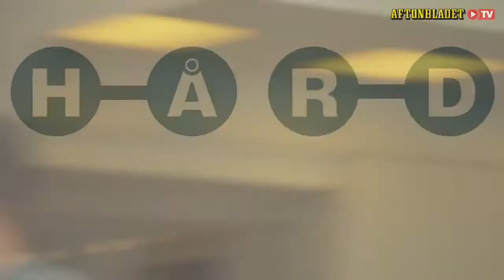Hårdträning: Lidingöloppettis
22 sep 2015
Få bästa sista minuten-tipsen inför Lidingöloppet. Här är misstagen som du ska undvika om du vill komma i mål.9 min